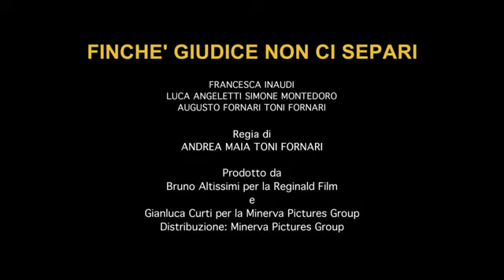Finche Giudice non ci Separi Trailer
Finché Giudice non ci Separi (Film)

Tre amici, tutti separati, cercano di consolare Massimo, fresco di divorzio. Quando la situazione sembra migliorare, la vicina bussa alla porta.

Titolo Originale: Finche' giudice non ci separi
Genere: Commedia
Durata: 1h 30m
Anno: 2018
Paese: Italia
Regia: Toni Fornari, Andrea Maia
Cast: Simone, Luca Angeletti, Francesca Inaudi, Toni e Augusto Fornari